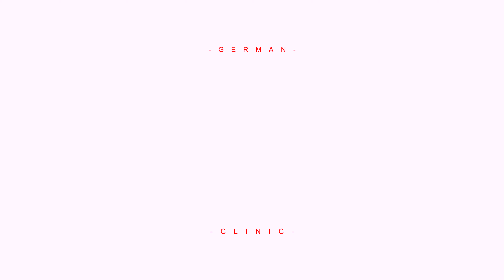Softwood - GERMAN CLINIC